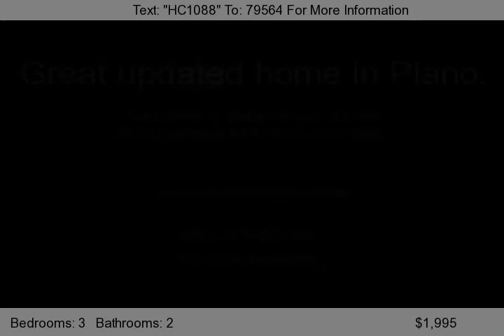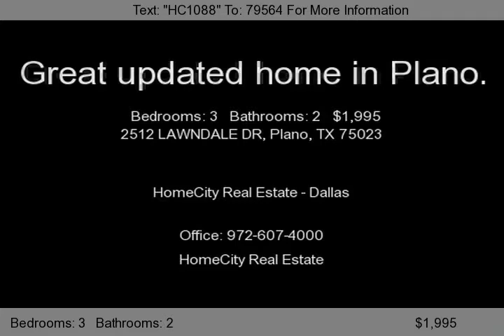2512 LAWNDALE DR, Plano, TX 75023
Move in ready with new carpet, paint, tile, appliances and many more updates! Study could also be used as a 4th bedroom.